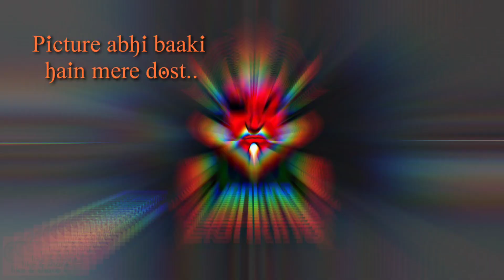1 v 4 Clutch+Chicken Dinner-R.I.P Montage,Ft.Psychic Humanoid | PUBG Mobile| Powered by Xiaomi